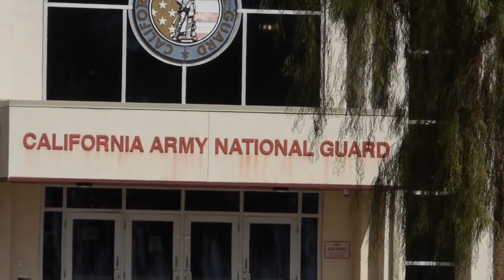SOLDIER MELTDOWN, CA NATIONAL GUARD, w/ CA GUARDIAN, flashback of the week, 1ST AMENDMENT AUDIT